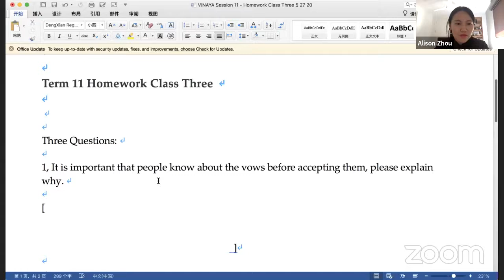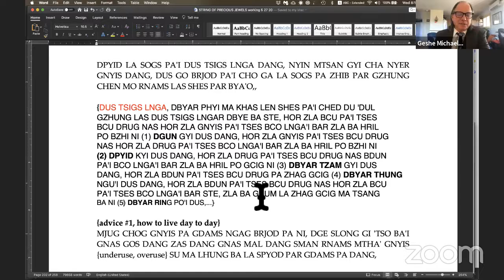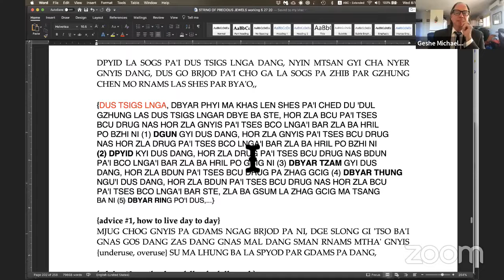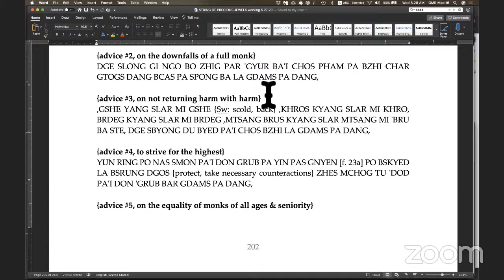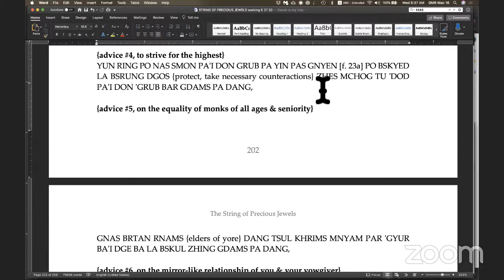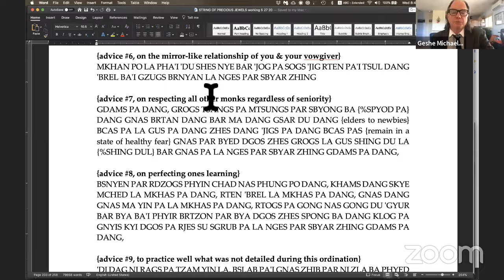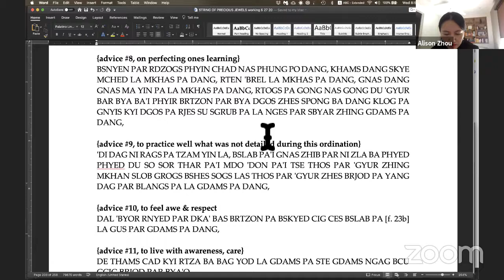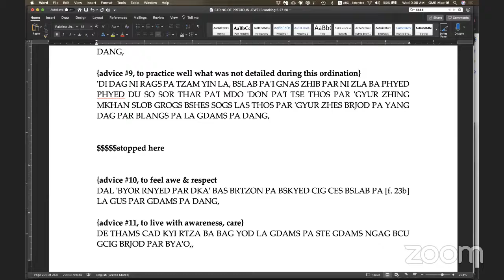AS 11 Vowed Morality - Alison Zhou - Class 4